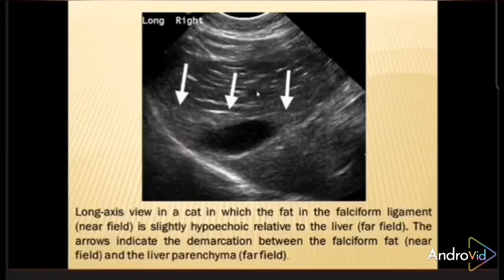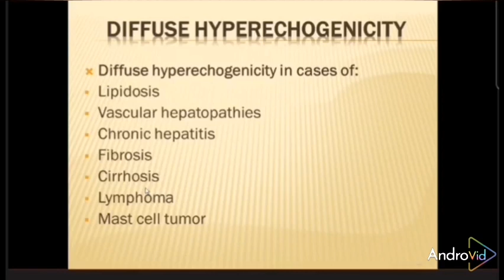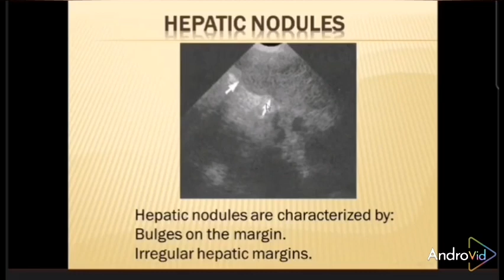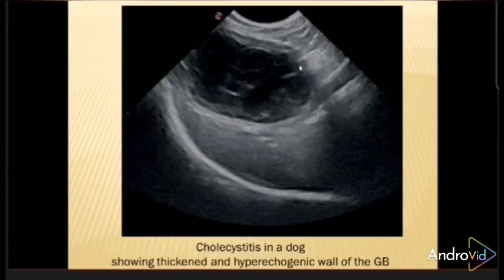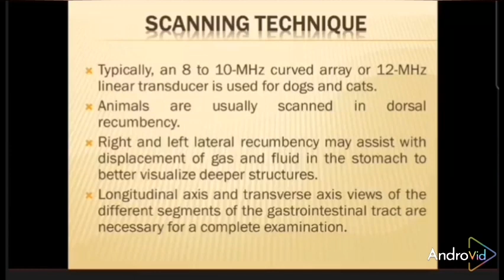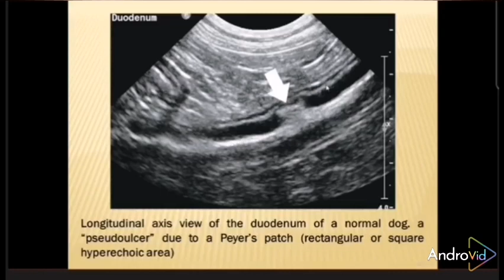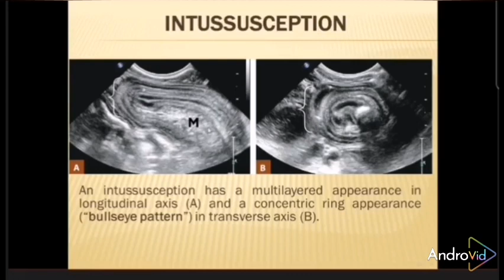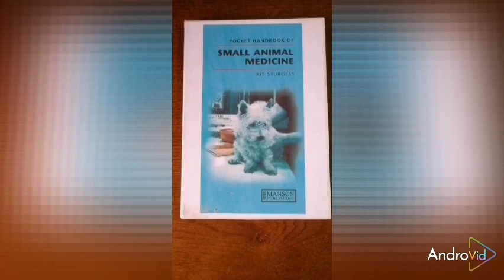ultrasonography in pet animal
Lectures on channel

🔴Parvo Virus | Feline Panleukoprnia urethral obstruction lecture🔴

🔴Orthopedics |fractures and fixation🔴

🔴Orthopedics introduction🔴

🔴Fluid therapy🔴

🔴X-Ray lecture🔴

🔴Digestive Ultrasonography🔴

🔴Cardiology in pet animal🔴

🔴Basic surgical skills🔴

🔴Sallmonella isolation🔴

🔴Sampling of Poultry Diseases🔴

🔴Classification of fracture🔴

🔴Reptile injections🔴